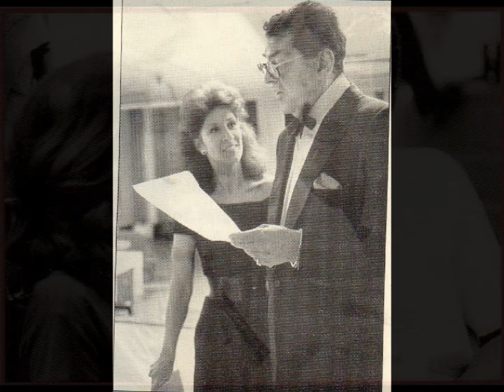Dean Martin - Georgia On My Mind